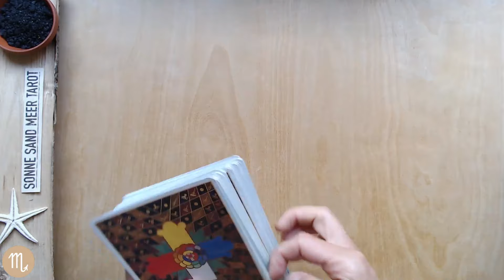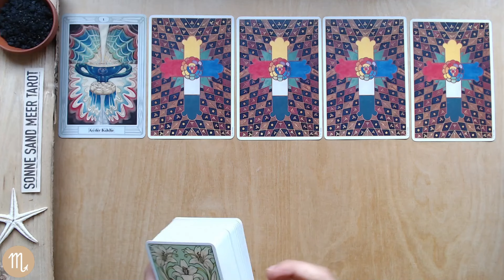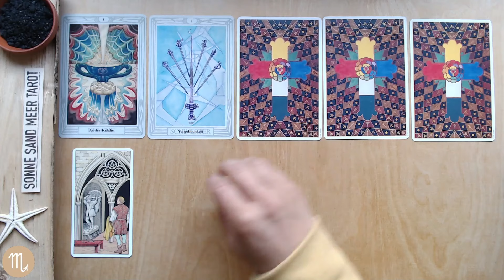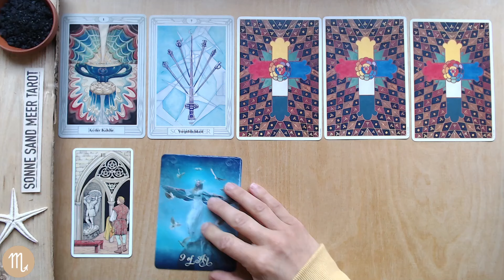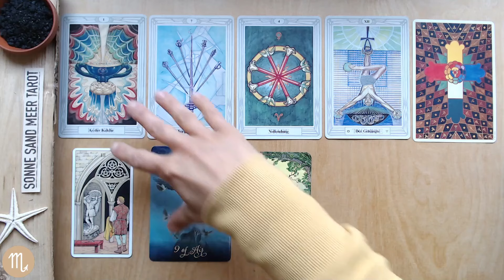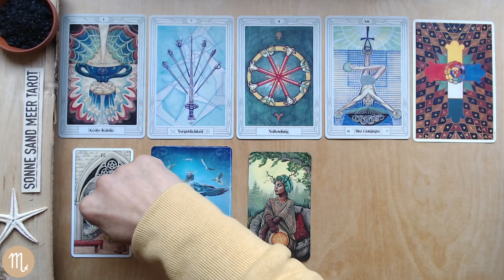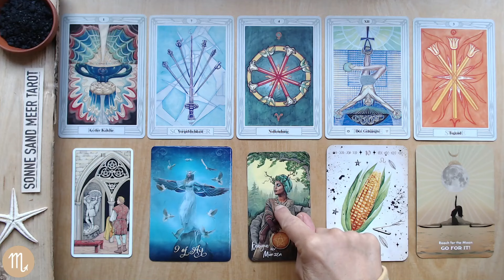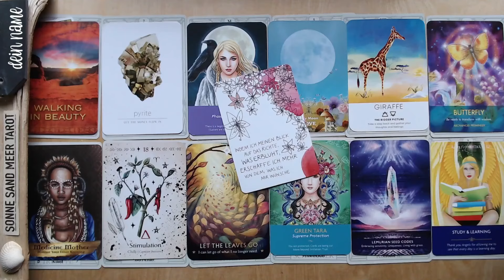SKORPION 2025 - WAS KOMMT? WAS GEHT? ♏️ JAHRESLEGUNG TAROTLEGUNG KARTENLEGUNG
Die erste TAROT JAHRESLEGUNG für das Jahr 2025 für das Sternzeichen  SKORPION.

Kapitel:
00:00 Die Bedeutung der Positionen
01:11 Was vorbei und abgeschlossen ist
03:33 Was vorbei ist und nachwirkt
06:51 Neue Richtung
08:07 Was Neues kommt
10:30 Was zu lernen ist
13:18 Persönliche Jahreslegung

In dieser Tarot Jahreslegung 2025 für den SKORPION schauen wir was kommt und was geht. Was darf im alten Jahr bleiben? Welche Energien gehen ganz raus und was wirkt weiter? Die Jahreslegung gibt einen Einblick, in welche Richtung es im Jahr 2025 für den SKORPION geht und was Neues kommt.

TAROT KARTENLEGEN LERNEN:
Der Tarot begleitet mich schon seit meiner frühen Jugend. Ich liebe die Symbolik und die Weisheit, die in den Tarotkarten steckt und habe mich entschlossen, mein Wissen über die Weisheit des Tarot in einem Videoskurs zu teilen. In diesem Kurs schauen wir gemeinsam auf die Botschaft der Tarotkarten, und die Entwicklung der Karten seit dem 17. Jahrhundert bis in die heutige Zeit.